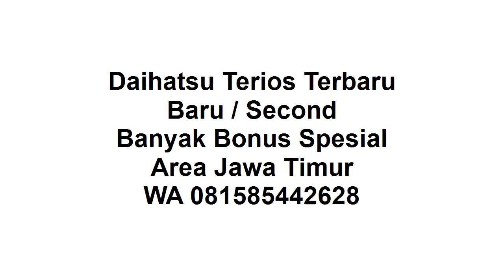New Terios 2021 Surabaya DP Ringan Banyak Bonus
Selamat sore, semoga sehat selalu ya.

New Terios 2021 :
1. Ready Manual / Auto
2. DP Ringan
3. Banyak Pilihan Warna
4. Banyak Bonus
5. Bonus kaca film, anti karat,karpet, talang air
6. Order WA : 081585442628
7. Tahun 2021
8. Proses Mudah
9. Dibantu sampai disetujui
10. Promo Valentine